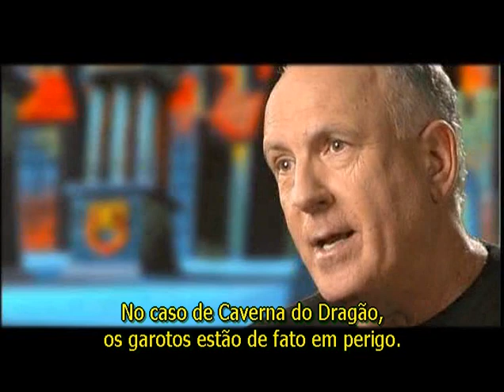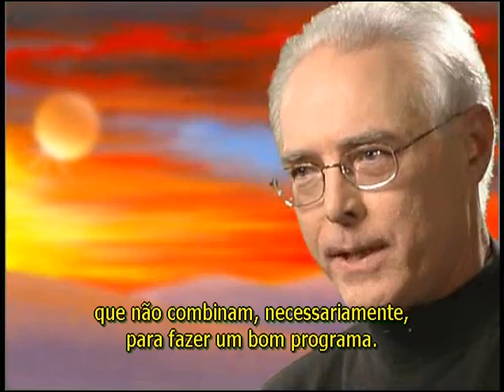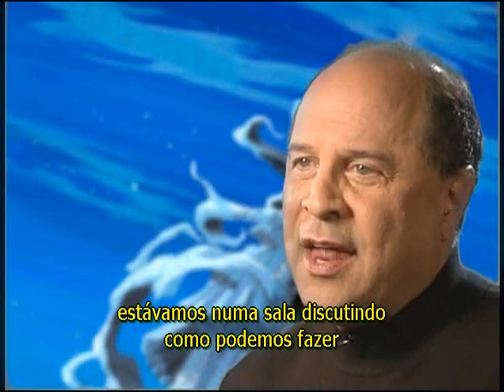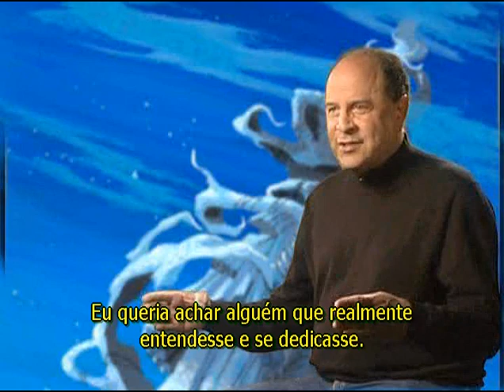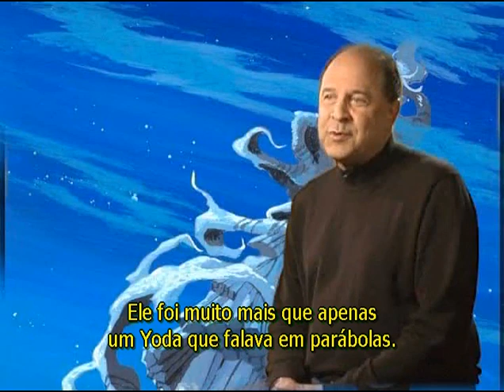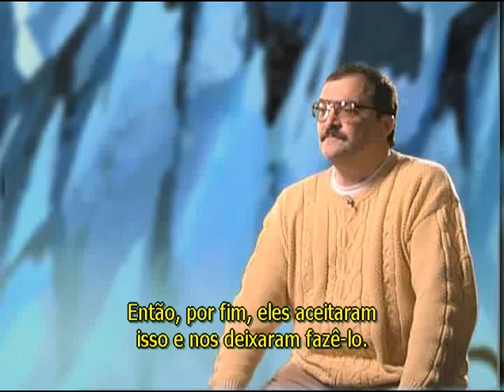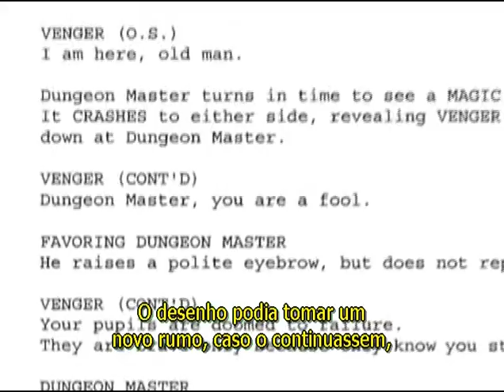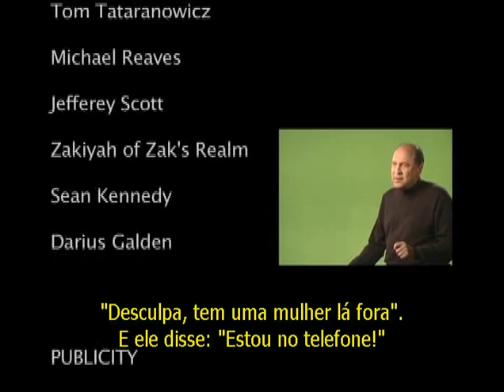Caverna do Dragão - Documentário: "Entrando no Reino de Dungeons e Dragons"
Caverna do Dragão é um desenho clássico que marcou a infância de muitos, seja pelos episódios divertidos, pelas teorias sobre o motivo das crianças ficarem presas naquele mundo ou por episódios cancelados que contavam histórias sombrias. Apesar de muitas dessas teorias serem falsas, o desenho tem algumas curiosidades interessantes que talvez você não saiba.

Lançado em 1983, Caverna do Dragão acompanhava a jornada de Hank, Eric, Diana, Sheila, Presto e Bobby, que foram enviados para o plano mágico depois de entrar em uma montanha russa que era chamada de Dungeons & Dragons. E então o grupo tenta encontrar uma forma para voltar para a casa.

O desenho foi criado por Mark Evanier, responsável por criar Garfield e seus Amigos. Além disso, entre os roteiristas dos episódios estão, Steve Gerber, cocriador de Howard o Pato, da Marvel e também Paul Dini, creditado como um dos criadores de Arlequina em sua introdução no desenho do Batman.

Eric foi criado para ser chato
Apesar de cada um que assistiu o desenho ter seu personagem favorito, era raro alguém gostar muito de Eric. Afinal, além de medroso, o personagem estava constantemente reclamando e dizendo que o plano do grupo era ruim e daria errado. Mas ele ser dessa forma é proposital.

Muitos pais naquela época queriam que suas crianças soubessem que se manterem unidos e trabalharem juntos era a coisa certa a se fazer. Com isso, os criadores da série colocaram Eric, que constantemente tem a ideia do grupo se separar ou fugir. O grupo sempre ignora suas ideias e seguem juntos, resolvendo o problema. No fim, Eric continua junto mas dá um reforço de que suas ideias não levariam a um bom resultado.

Sheila era a única que não tinha sua classe mencionada na maior parte das vezes
Em alguns episódios o Mestre dos Magos citavam os personagens pelas suas classes ao invés dos nomes: Hank, o Patrulheiro; Eric, o Cavaleiro; Diana, a Acrobata; Presto, o Mago; Bobby, o Bárbaro; e por fim Sheila, que não tinha sua classe mencionada, já que era uma ladra.

O único momento que a personagem era mencionada como ladra era na abertura do desenho, que era facilmente deixada de lado pelas crianças. O principal motivo para a classe da garota não ser citada era por reclamações de pais, que acreditavam que ladrões não deveriam ser vistos como algo “legal” e com isso a produção escolheu evitar mencionar o nome.

Episódio quase cancelado
Apesar de Caverna do Dragão ser um desenho com criaturas assustadoras, o desenho não tinha muita violência, nem sangue ou coisas do tipo que poderiam chocar as crianças. Ainda assim, um grupo de pais dos Estados Unidos quase fez com que o episódio O Cemitério dos Dragões, quase fosse proibido de ser transmitido.

O episódio mostra mais uma vez o grupo de heróis prontos para voltar para seu mundo, mas Vingador destrói o portal antes deles voltarem para sua casa. Frustrados por serem constantemente parados pelo vilão, os protagonistas decidem ir até Tiamat, o icônico dragão de 5 cabeças de Dungeon & Dragons para pedir para que ele mate o Vingador.

Com o decorrer do episódio, o grupo precisa decidir se eles querem mesmo seguir pelo caminho da vingança ou então se manterem como heróis. Como o episódio coloca os protagonistas cogitando matar o vilão, alguns pais acreditam que era muito violento para suas crianças. Mas as reclamações não foram o suficiente para evitar que o episódio fosse lançado.

Vingador já tentou fazer a Alemanha vencer a Segunda Guerra
O Vingador sendo o vilão do desenho está sempre tentando constantemente frustrar os planos do grupo de heróis de voltar para sua casa, já cometeu alguns absurdos. Seja invocar criaturas poderosas para tentar acabar com as crianças, ou então manipular os outros para fazer o que ele deseja, o que não faltam são exemplos do que o antagonista é capaz.

Mas no episódio Apagando-se o Tempo, o Vingador tenta ajudar os nazistas a vencer a guerra. No capítulo, o vilão encontra o Cristal de Cronos que permite que ele abra portais para o passado. Com isso ele traz um piloto da segunda guerra que estava prestes a morrer para seu reino, com o objetivo de levá-lo de volta, para que a Alemanha vencesse a guerra, e o futuro dos garotos se alterasse.

O problema é que os heróis encontram o piloto antes que o Vingador consiga completar seu plano. O piloto acaba gostando das crianças e desiste de ajudar a Alemanha a vencer a guerra, frustrando mais uma vez o plano do vilão.

Episódio Final
Caverna do Dragão foi cancelado em 1985 sem uma conclusão da história do grupo de heróis, fazendo com que a terceira e última temporada tenha um episódio a menos. Com isso, Michael Reaves, um dos roteiristas do desenho, escreveu o script para o último episódio, chamado de Requiem, que foi gravado como um programa de rádio no lançamento em DVD da produção.